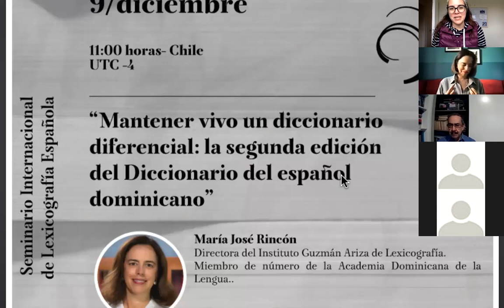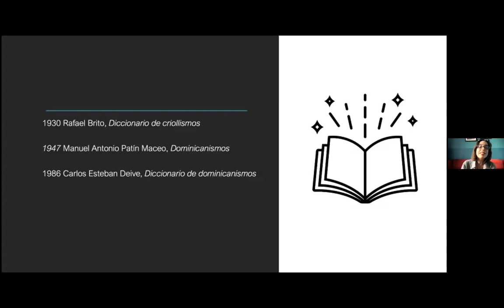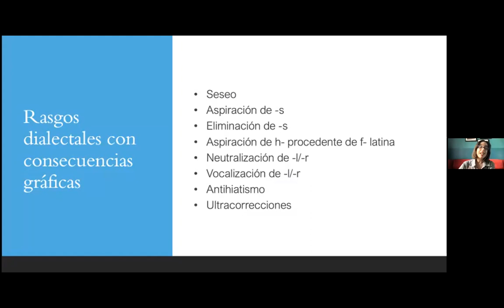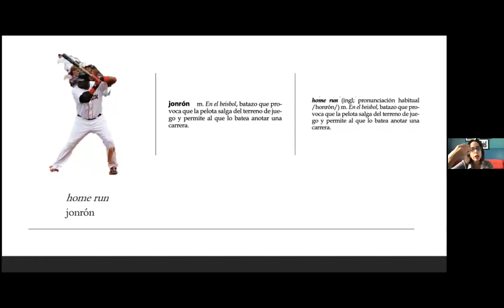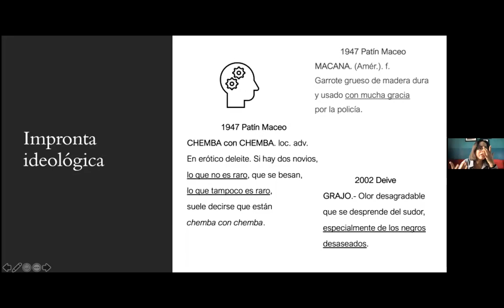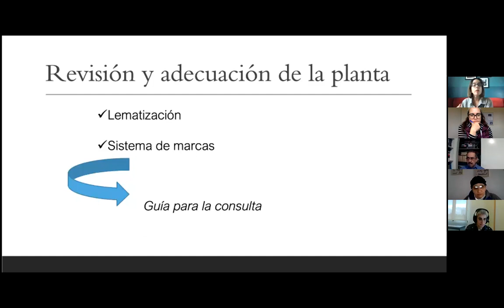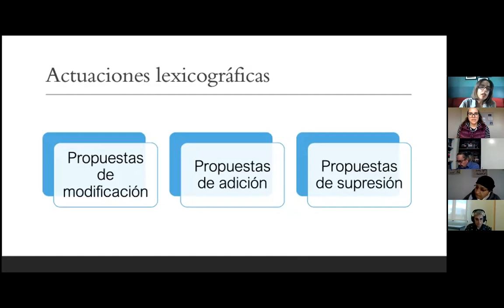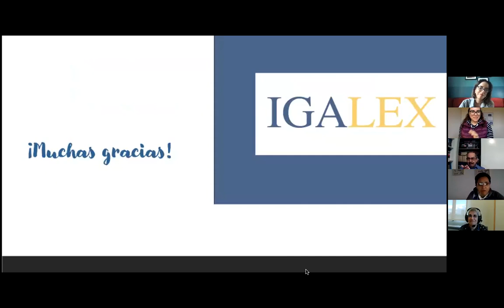Seminario Internacional de Lexicografía Española. María José Rincón